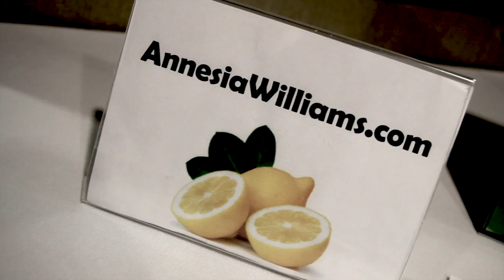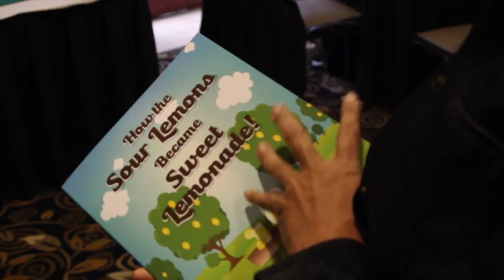Annesia Williams " How Sour Lemons Become Sweet Lemonade "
" How Sour Lemons Become Sweet Lemonade "

Check out J.Reed Productions newest  video clip of the book signing w| the author of the Book called " How Sour Lemons Become Sweet Lemonade "